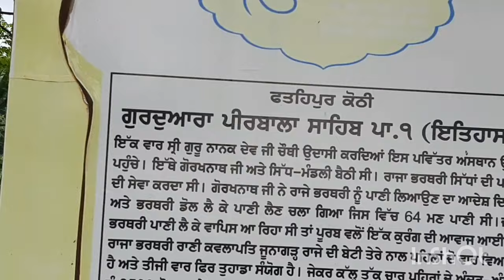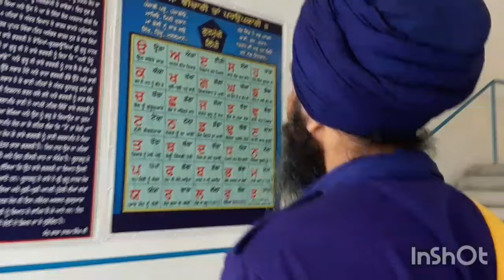Peerbala Sahib(Hoshiarpur)Dhadi Hardev Singh khalsa contact no:9872371745